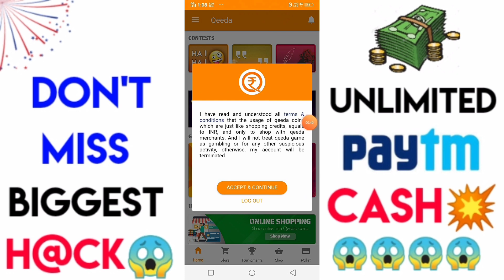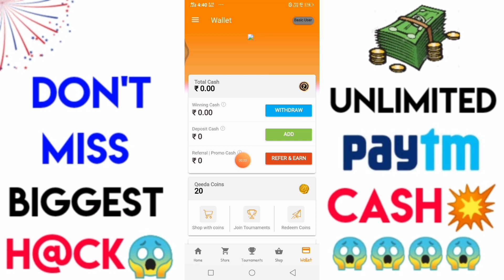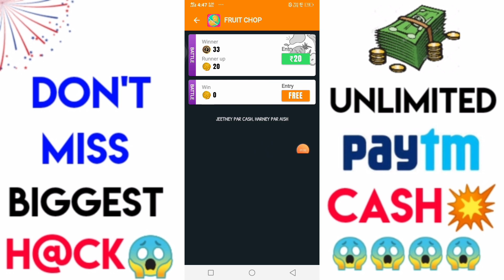Qeeda App Unlimited Trick | Qeeda App Hack Trick 2018 | How To Hack Qeeda App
Create new account okk warna mod apk kaam nhi krega

Reffer Code :- 63032947n

🛑Content Cover🛑
all game hacker apk download
qeeda app unlimited trick
qeeda app unlimited trick 2020
qeeda app refer script 2020
qeeda app se paise kaise kamaye
fruit cutter game hack
new us number unlimited trick
earning hack trick
earning app hack trick 2020
unlimited trick today
unlimited refer trick today
paytm hack add money 2020
paytm earning app with proof
paytm earning app with proof game